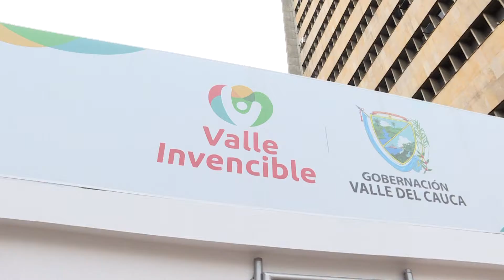Valle se prepara para vacunación a mujeres gestantes y niños mayores de 12 años con comorbilidades 1